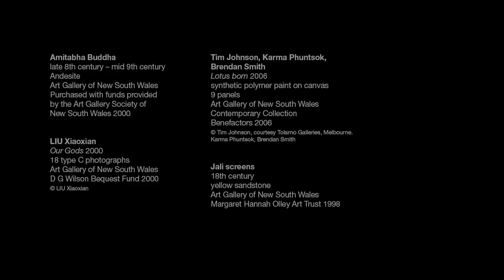Dr Julian Droogan on Oriental enlightenment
A Learning Curve lecture series with Dr Julian Droogan

In this lecture series, we explore the art and architecture of Asian cultures to reveal their religious worlds and the paths they have devised towards the ever-elusive goal of ‘enlightenment’.

Various Fridays 10.30am and Saturdays 11am
31 July - 14 November 2015
See listing for dates

Single session:
$45 non-member
$35 member

Full series:
$400 non-member
$290 member

Includes lecture entry, coffee during intermission and a glass of wine after the session